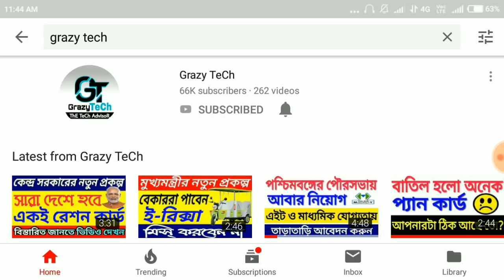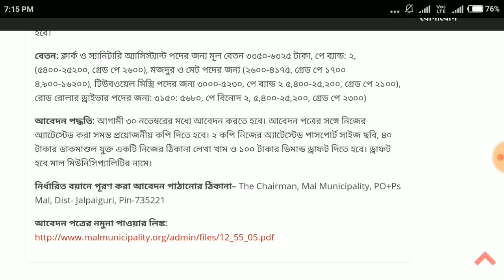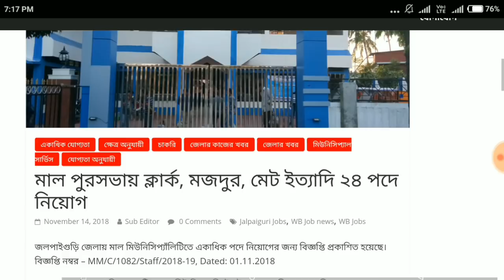অষ্টম ও মাধ্যমিক পাসে রাজ্য পৌরসভায় নতুন নিয়োগ|WB Municipality Recruitment 2018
অষ্টম ও মাধ্যমিক পাসে রাজ্য পৌরসভায় নতুন নিয়োগ

Jiosaddam@76022
Grazy TeCh.